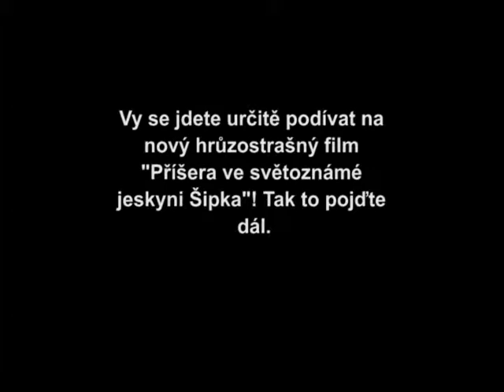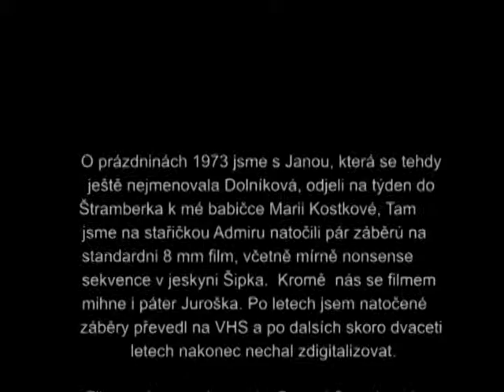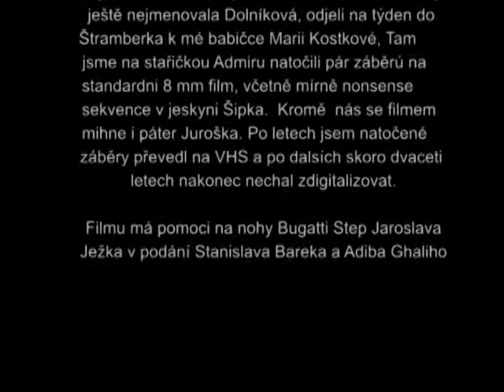Štramberk 1973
O prázdninách 1973 jsme s Janou, která se tehdy ještě nejmenovala Dolníková, odjeli na týden do Štramberka k mé babičce Marii Kostkové, Tam jsme na stařičkou Admiru natočili pár záběrú na standardni 8 mm film, včetně mírně nonsense sekvence v jeskyni Šipka. Kromě nás se filmem  mihne i páter Juroška. Po letech jsem natočené záběry převedl na VHS a po dalších skoro dvaceti letech nakonec nechal zdigitalizovat.